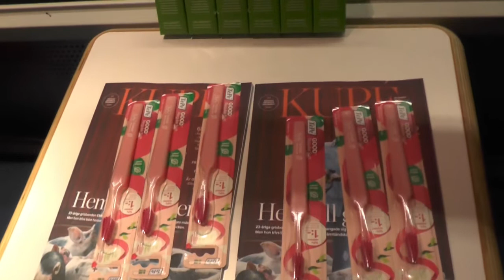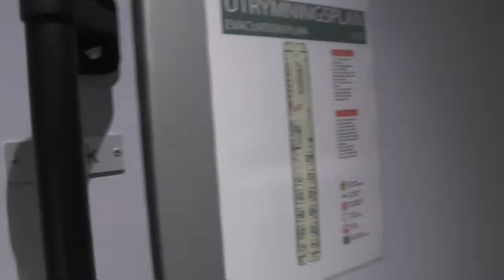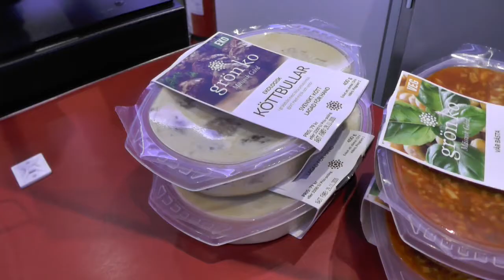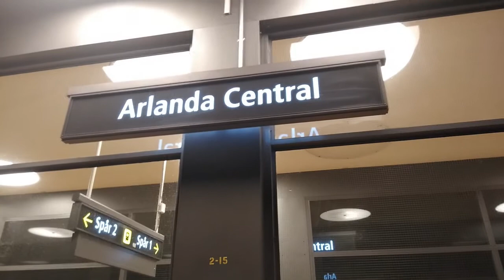On dort dans un train couchette (en Suède) / ça existe encore